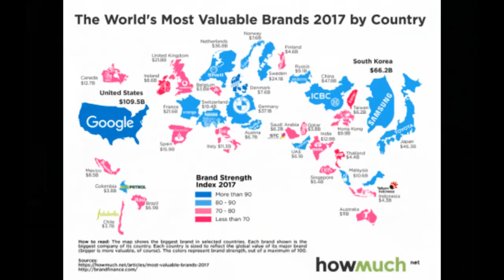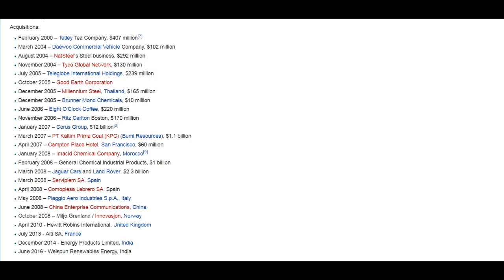Tata is richer than Bill GatesHindi